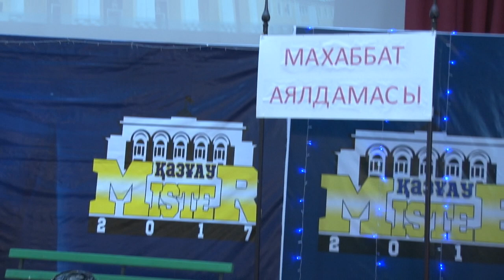Мистер КАЗНАУ 2017